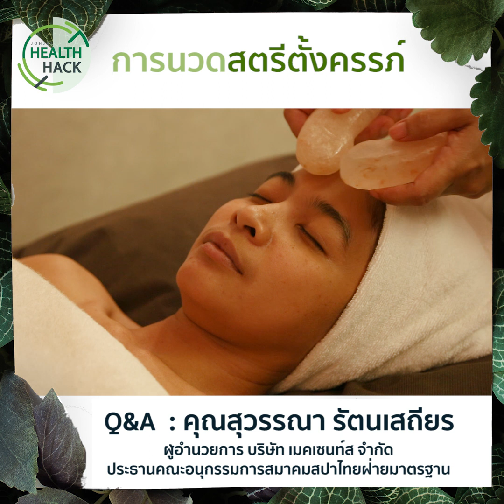การนวดสตรีตั้งครรภ์ | JOHJAI HEALTH HACK : คุณเล็ก สุวรรณา รัตนเสถียร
JOHJAI HEALTH HACK : คุณเล็ก สุวรรณา รัตนเสถียร (ประธานคณะอนุกรรมการสมาคมสปาไทยฝ่ายมาตรฐาน)
🔥 วันนี้คุณเล็กสุรวรรณา ประธานคณะอนุกรรมการสมาคมสปาไทยฝ่ายมาตรฐานของไทย จะมาพูดคุยกันเกี่ยวกับ "การนวดสตรีตั้งครรภ์" โดยมีหัวข้อต่อไปนี้
- ระหว่างตั้งครรภ์นวดได้หรือไม่ ?
- การนวดคนท้องช่วยในเรื่องอะไร ?
- การนวดเหมาะสมกับใครบ้าง ?
- คุณแม่ตั้งครรภ์ระยะไหนที่ไม่ควรนวด ?
- การนวดหลังคลอดมีประโยชน์อย่างไร ?
💬 การนวดเพื่อสุขภาพ เป็นวิธีหนึ่งที่นอกจากจะช่วยในเรื่องของการผ่อนคลายกล้ามเนื้อแล้ว ยังช่วยผ่อนคลายของความตึงเครียดทางอารมณ์ได้อีกด้วย เรามาเลือกการนวดในแบบต่าง ๆ ที่เหมาะกันตัวเรากันเถอะ กับ 6 ศาสตร์การนวด นานาชาติ มีความหลากหลายของศาสตร์การนวดในแบบต่าง ๆ
💬 JOHJAI HEALTH HACK กับการเกาะติดเรื่องสุขภาพ ขอนำเสนอเรื่องราวของ ความรู้จักศาสตร์การนวดตะวันออก ตะวันตกและภูมิปัญญานวดแผนไทย | Get to know the science of Oriental massage Western and Thai Massage Wisdom เพราะว่าการนวดแต่ละครั้งควรเลือกผู้นวดที่มีความเชี่ยวชาญ เพื่อความปลอดภัยของตัวเราเองด้วย รู้ก่อนก็ไม่เสียหาย

Line : @JSLGlobalMedia

154 ลาดพร้าว ซอย 107 แขวงคลองจั่น เขตบางกะปิ กรุงเทพฯ 10240
154 Ladprao Road (Soi 107) Klongjan, Bangkapi, Bangkok 10240 Thailand